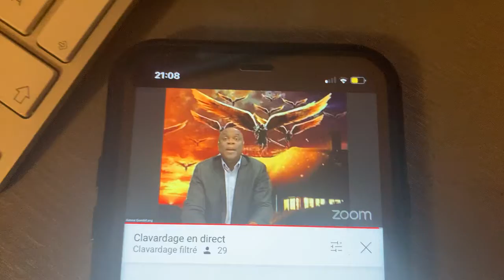DIEU SAIT CE DONT TU AS BESOIN: TEMOIGNAGE DU PROJET DE MAMAN JEANETTE - PASTEUR SERGE TOWA